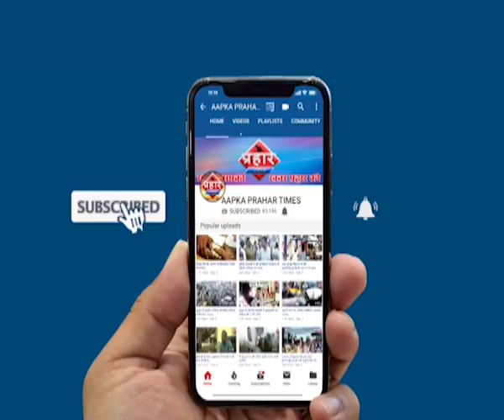अवैध निर्माण पर कार्यवाई नही हुई तो होगा | अनशन Prahar Times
अवैध निर्माण पर कार्यवाई नही हुई तो होगा अनशन

मनोहर सुगदरे अवैध निर्माण पर उठाई आवाज

दस तारीख तक कार्यवाई की मांग

prahar times